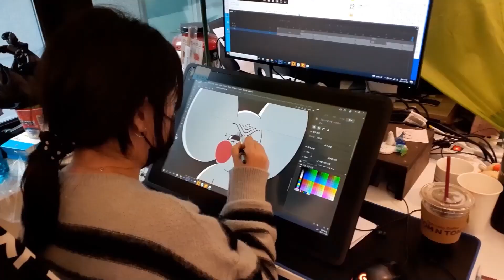[JT公司] 鸟脑袋SMTM10 志愿视频 幕后故事